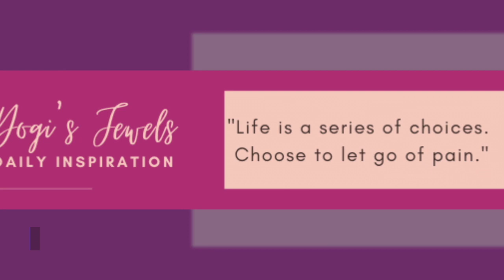What You Need To Know — April 9, 2021: New Law Blacklash; Schools To Fully Reopened; Home Workouts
1. Derek Chauvin Murder Trial: Day 9

What You Need To Know:

Pulmonary expert, Dr. Martin Tobin, took the stand Thursday morning in the Derek Chauvin murder trial. Watching the video, jurors were shown the moment that life left George Floyd's body, while being held down by the former Minneapolis police officer.

2. Backlash from New Law Shows Voting is a Right, Not a Guarantee

Georgia’s new voting law has sparked fierce debate on voting access and corporate responsibility.

3. Coronavirus Update: Schools Will Be Fully Reopened This Fall, Says CDC

During an Instagram Live conversation this week, Centers for Disease Control and Prevention Director Dr. Rochelle Walensky said she anticipates that all schools will be fully in person in September 2021.

4. LAPD Arrests Black Man Instead of White Suspect

A federal judge has ordered the release of police body camera video that shows two Los Angeles Police Department (LAPD) officers arresting music producer Antone Austin, known as Tone Stackz, and his girlfriend. The officers were looking for a White domestic violence suspect.

5. Fitness Guru Destiny Monroe Spins Inspiring Home Workouts into Gold

2 MINUTE READ

Over the past year, we have seen the devastating effects the pandemic has had on the African American community, especially when it comes to health outcomes.